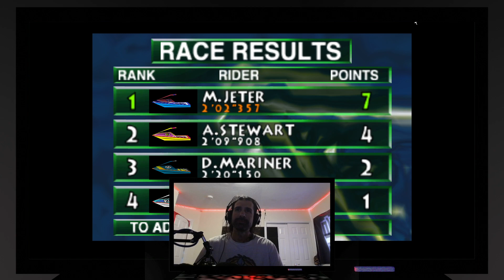Dia Kiko - Wave Race 64 - Championship - The one I did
Me beating Wave Race 64 on the hardest mode.